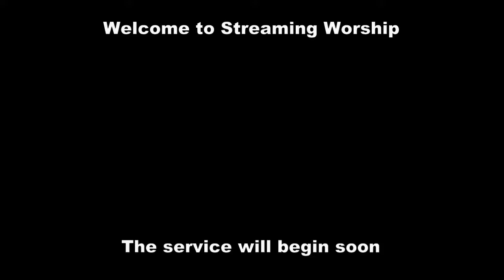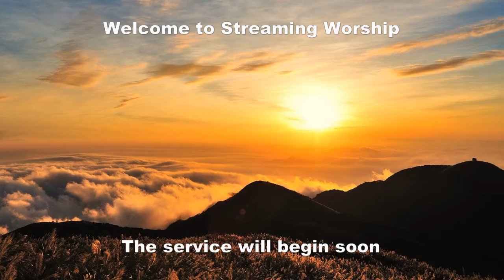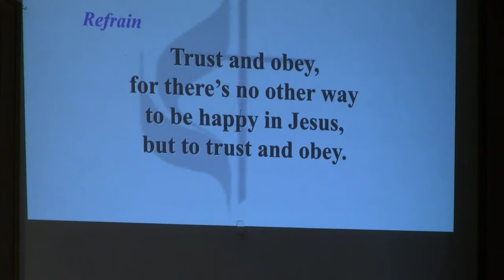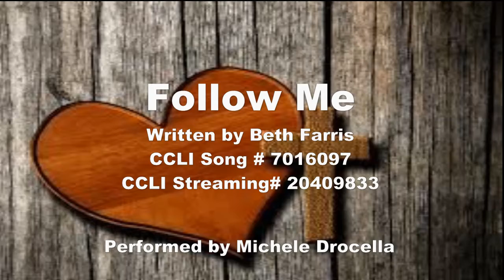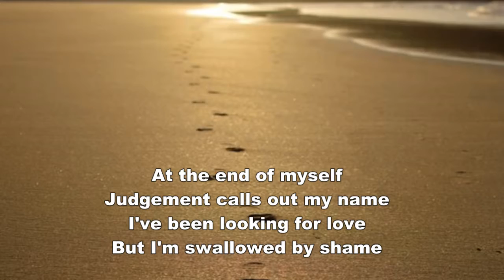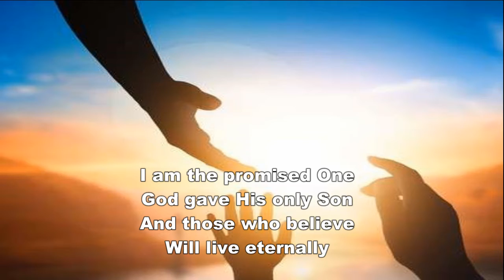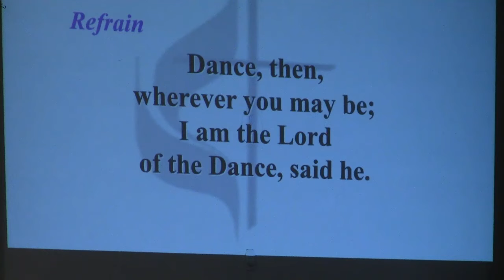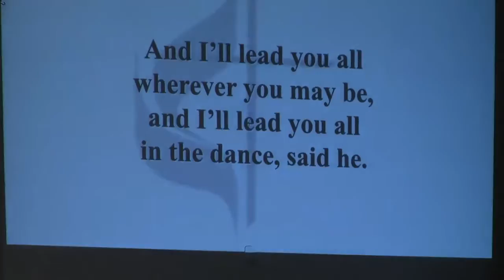Worship Service, "The Best for the Best" - Dr. Dennis Jackman, September 27, 2020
Join Dr. Dennis Jackman for his wonderful message, "The Best for the Best"
Cristina Prince- Vocals
Michele Drocella- Organ/ Vocals
Mike McGraw- Video